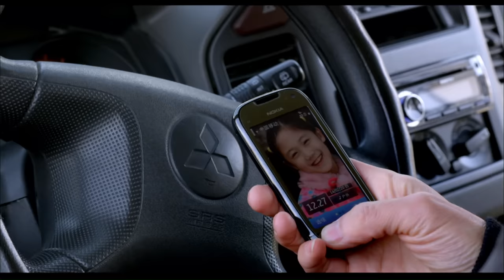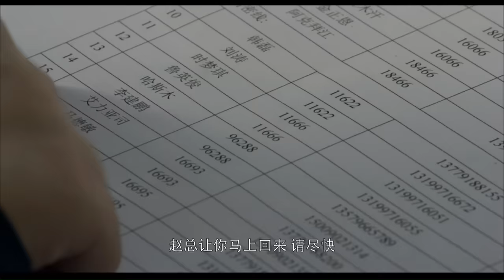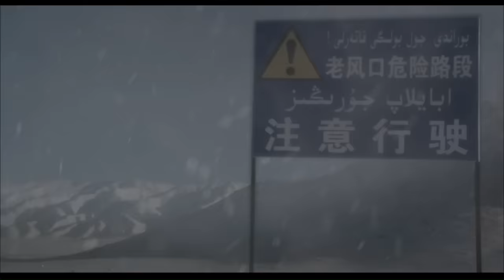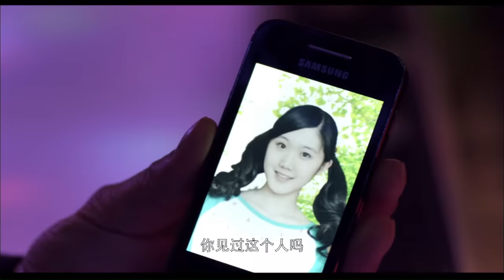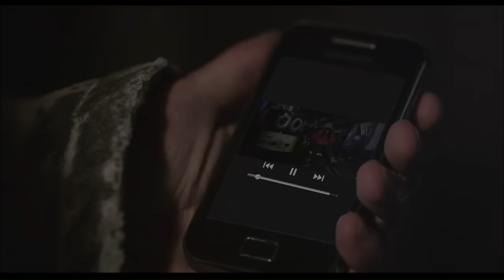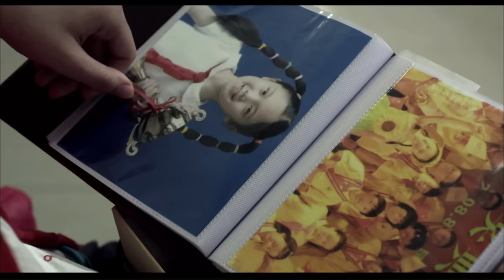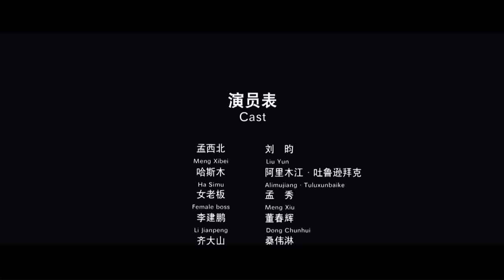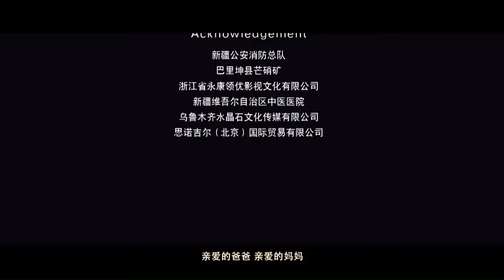《生死天山路》/ Survival Tianshan 末日暴雪降临 大巴积雪覆盖 (刘昀 / 孟秀 / 董春辉) | new movie 2020 | 最新电影 2020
【内容简介】
　影片以巴里坤自然风景和淳朴民风为背景，讲述了一场暴风雪过后，一辆满载乘客的大巴车被困于风雪中，经过各族干部群众的共同努力，最终成功。